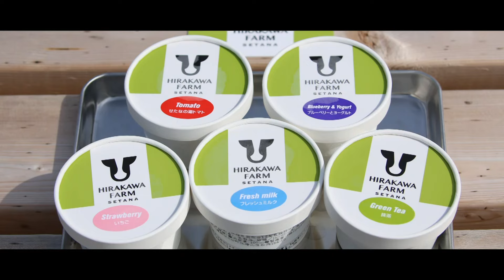HIYAMA, Southern Hokkaido－Adventure－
函館から車で90分ほどの位置にあるのが檜山（ひやま）地域です。
豊かな自然の中で楽しむアクティビティや地元の食などを楽しみに是非お越しください！

檜山地域７町：上ノ国町、江差町、厚沢部町、乙部町、奥尻町、今金町、せたな町

00:01 (-00:28) 江差町/Esashi Town

0:29 (-0:54) 上ノ国町/Kaminokuni Town

00:55 (-01:18) 厚沢部町/Assabu Town

01:19 (-01:45) 乙部町/Otobe Town

01:46 (-02:10) 奥尻町/Okushiri Town

02:11 (-02:32) 今金町/Imakane Town

02:33 (-03:05) せたな町/Setana Town

【制作責任：檜山振興局産業振興部】